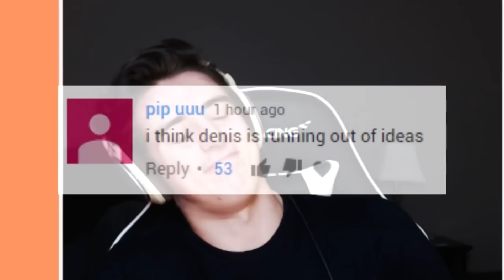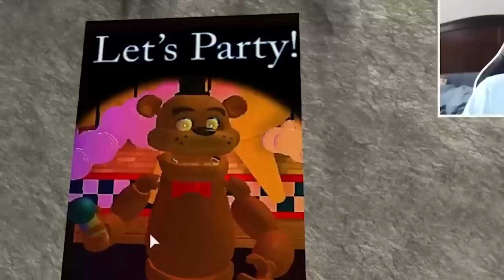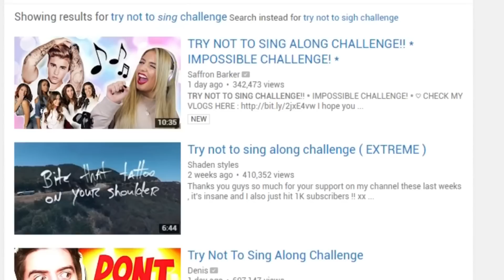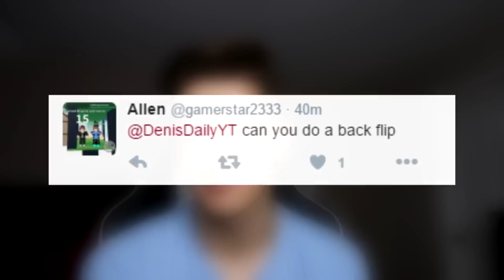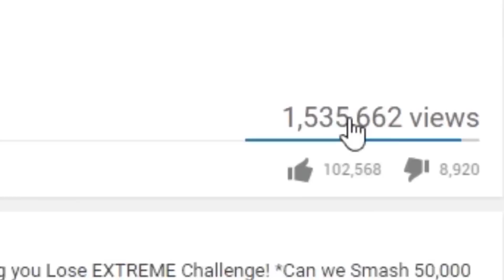Roblox and Denis - ALL BEST MOMENTS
Here are all the BEST Denis moments from the past year compiled into one awesome video!
► SIR MEOWS A LOT FIDGET SPINNER NOW AVAILABLE!!